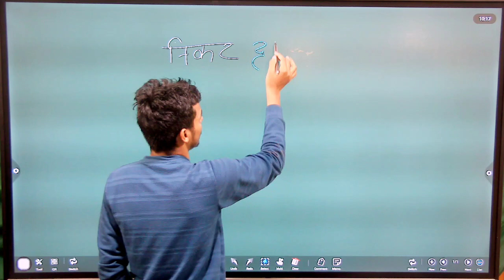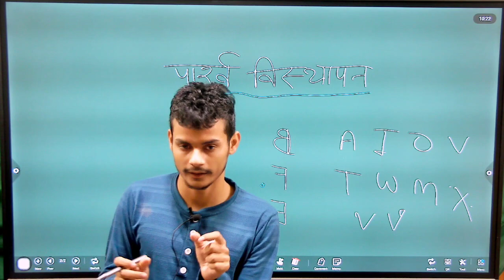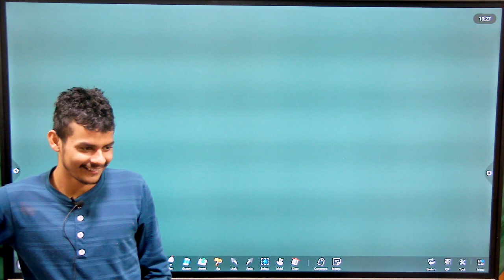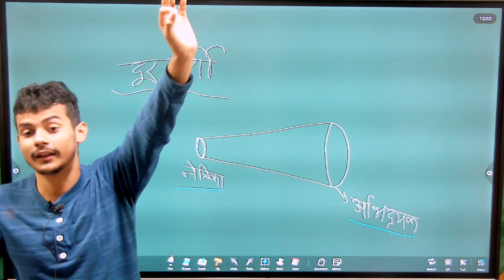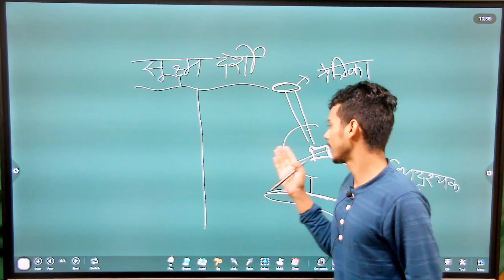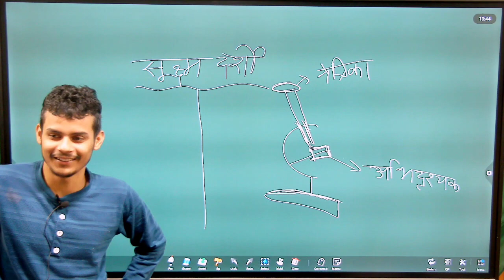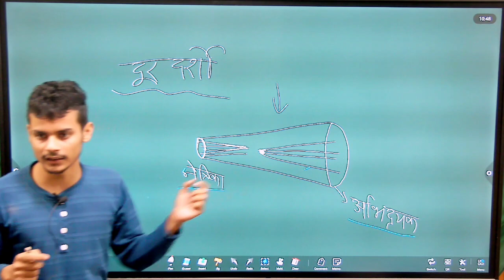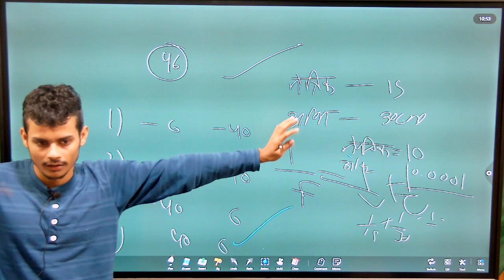Microscope Science my Monu sir